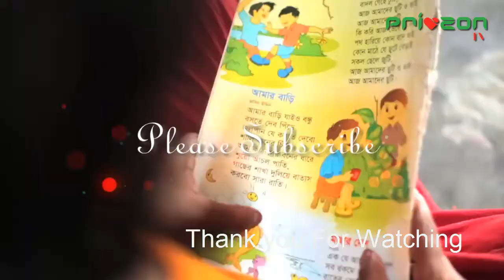বোতল বাতি_ কোন প্রকার খরচ ছাড়াই জ্বলবে আলো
বোতল বাতি.. একটি অসাধারন ভাবনা । সামান্য কিছু উপকরণ এবং একটু পরিশ্রম করলেই  তৈরী করা সম্ভব। আশা করি ভিডিওটা আপনাদের কাজে দিবে। ধন্যবাদ